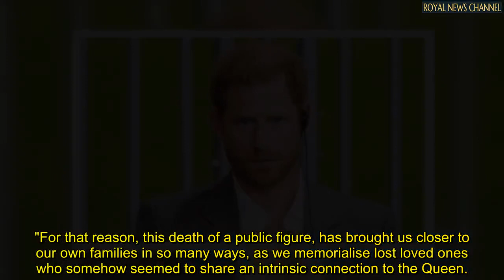'Blood thicker than water! Harry urged to reconcile with William and Charles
Dan Wootton urged the Duke to put aside his grievances with his close family.

He argued it would be the most fitting tribute he could make to the memory of his beloved grandmother.